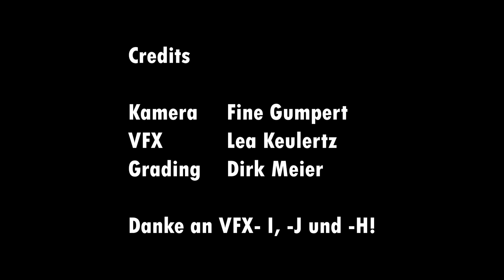VFX1-Projekt von Lea Keulertz & Fine Gumpert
Projekt 1 im Studiengang Film im Fachschwerpunkt VFX, 2022

Kamera: Fine Gumpert
VFX: Lea Keulertz